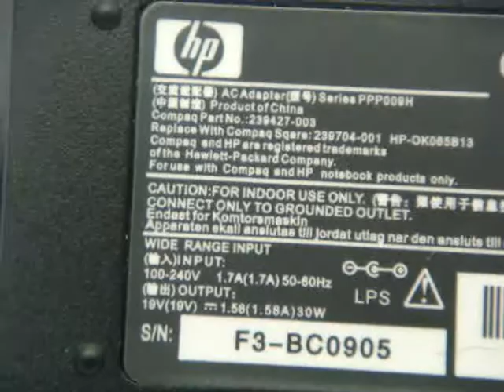HP 19V 1.58A - ספק מטען למחשב נייד לרכישה חייגו 03-5257435